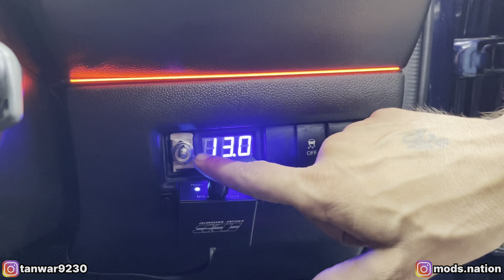High End Audio Setup Installed in Swift | Lithium Bank Installed | Loudest Swift | Cardi k3 Ambient